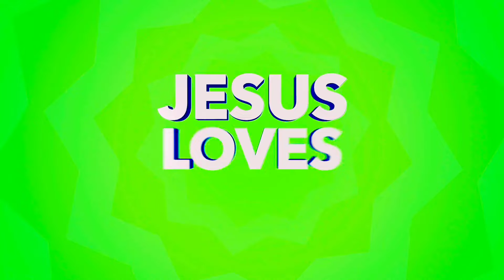Jesus Loves Me song with lyrics | CJ TRACK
It was just three words
But it changed my life
Just a childlike truth
That consumed my mind

From my life's first breath
Till the day I rise
All I need to know
Is this age old line

That He loves me so

It was just three nails
That held Him on that cross
But God was not restrained
For He was there by choice

As He gave His life
For a world He loved
So the earth replied
In this age old song

And His love won't forsake me I know
Oh Yes Jesus loves me
Oh He loves me so

It was just three days
But it changed our world
For when there seemed no way
From the grave He rose

How I love You Lord

Songwriters: Martin W. Sampson / Benjamin William Hastings / Aodhan Thomas King